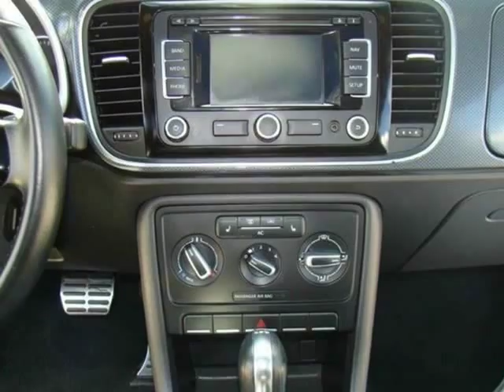2012 Volkswagen Beetle Turbo PZEV 2dr Hatchback 6A w/ Sunroof, Sound and Navigation (Roseville,...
Quality Pre-Owned Vehicles
503 Riverside Avenue
Roseville